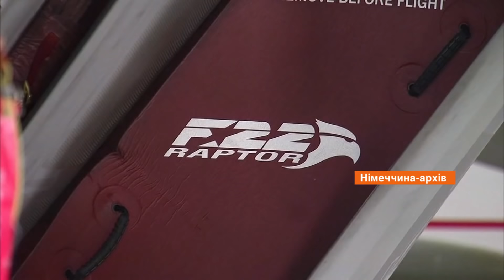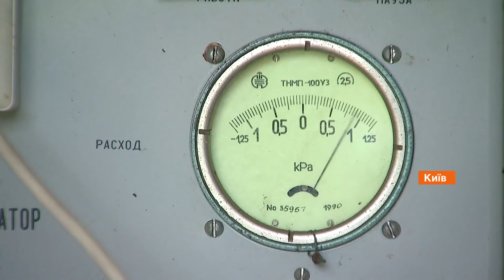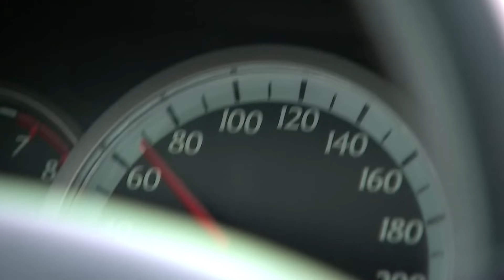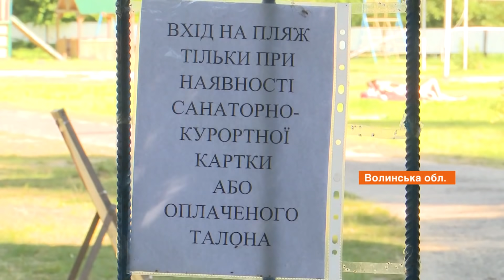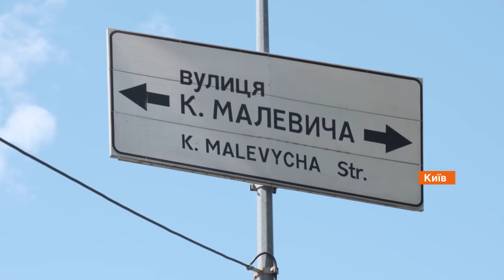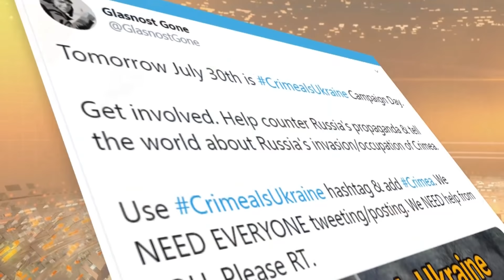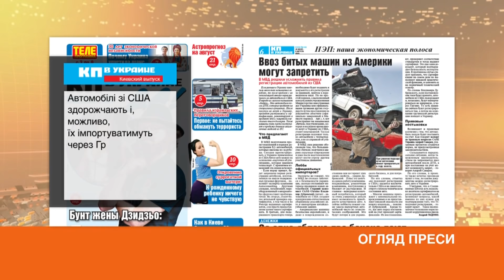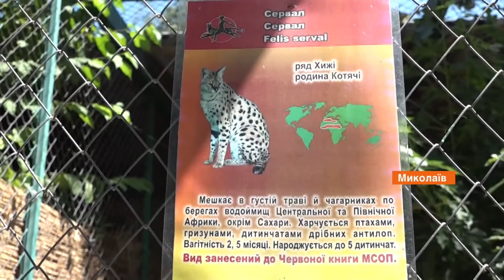Факты ICTV - Выпуск 8:45 (30.07.2020)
Факты ICTV – последние новости Украины и мира на 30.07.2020. В новом выпуске программы Факты ICTV смотрите: четвертый день перемирия на Донбассе; грязный воздух в столице.